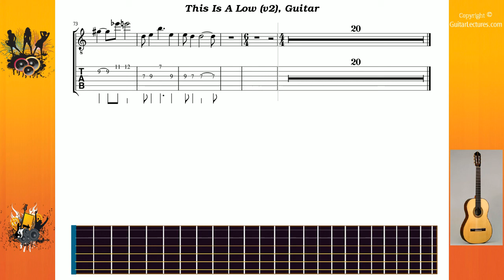This Is A Low (v2) - Blur - Guitar